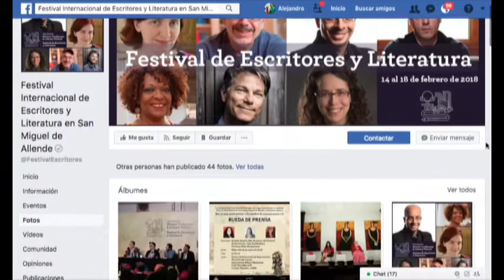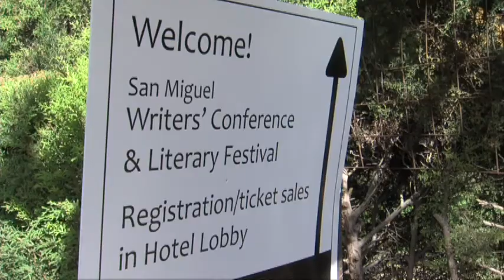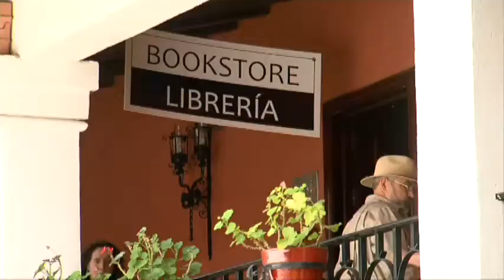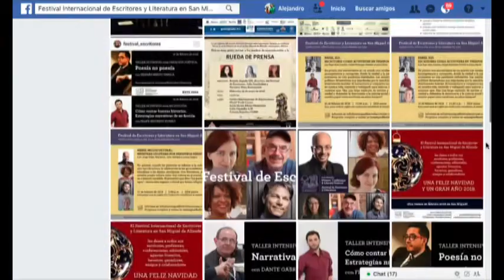Festival de Escritores y literatura de San Miguel de Allende